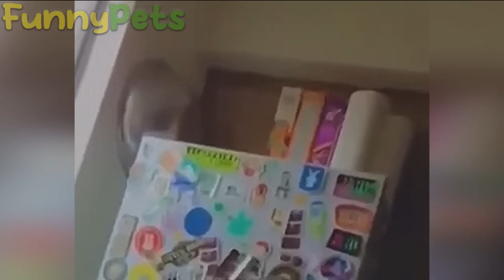best funniest animal videos 2023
These are the funniest and finest videos in the entire world, period. 2023's Funniest Animals

videos of animals being funny

Try not to laugh when watching these funny cat and dog videos. They are funny cat and dog videos, funny pet videos, and funny puppy videos.

My selection of animal videos includes everything from awkward cats to goofy canines and everything in between.

You'll never run out of amusing animal moments to enjoy with new films being posted every week. So take a seat back, unwind, and prepare to chuckle as you watch my amusing animal movies.